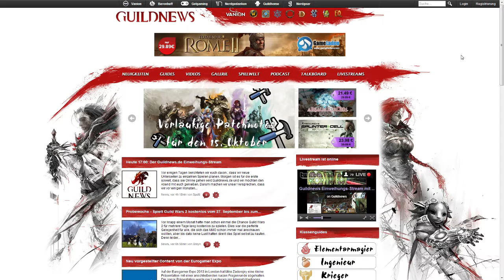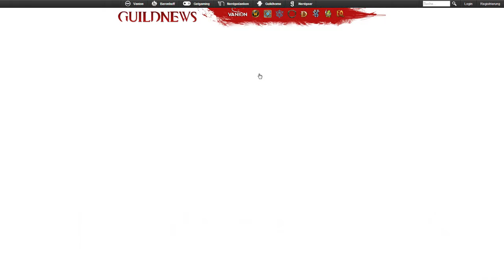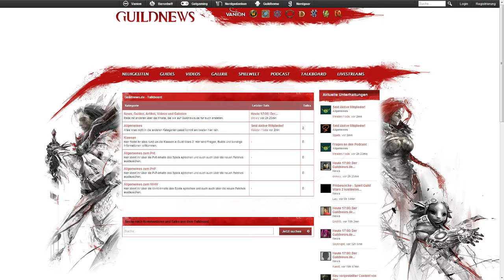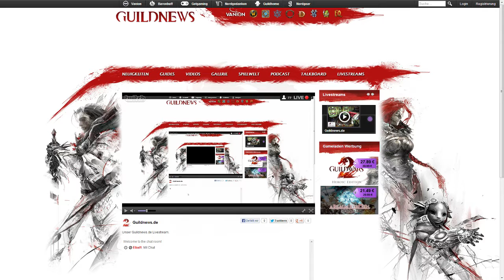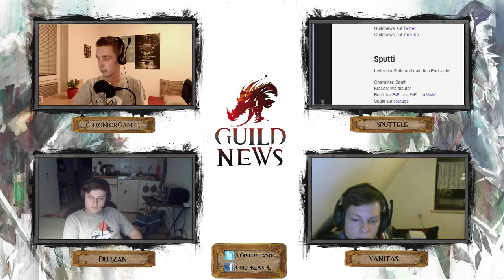GuildNews Podcast Nr. 25